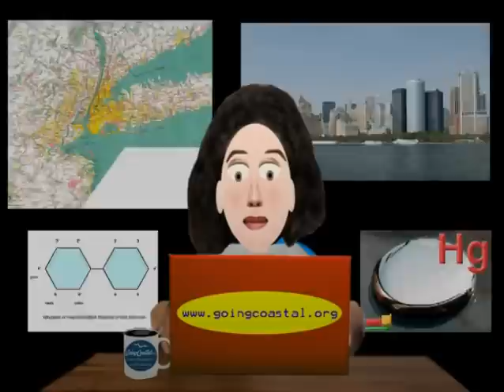Going Coastal: Zhenya & Jenny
Super Blogger Zhenya is writing about the life and times of famous chef Jenny Milds. Zhenya  details the many secrets of the famous and eccentric chef as she explains how to avoid mercury and PCB contamination in seafood.
This is an educational parody of the movie Julie and Julia created for Going Coastal: